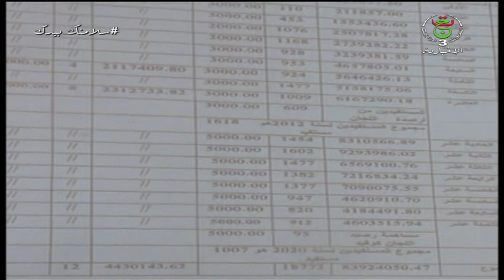نشرة أخبار 11:00| الثلاثاء 13 أفريل 2021